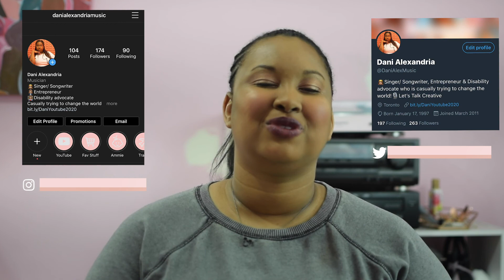What the Music Industry Needs to know about Coronavirus (COVID-19) Outbreak | Dani Alexandria [CC]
A detailed account of the current Coronavirus (COVID-19) outbreak and how it affects the music industry. A history of the spread of Coronavirus. What do you need to know about COVID-19? The current updates for Coronavirus. How the Music Industry reacted to Coronavirus and why bands like Green Day and BTS are cancelling concerts In Asia. Most importantly, how to keep yourself safe as a musician whether you are on tour, or recording in the studio. Coronavirus (COVID-19) is a respiratory virus so it is important to stay informed, not freaking out, but informed.
Keep checking back on this video as I will keep adding to the description with all Coronavirus updates for musicians.
UPDATE: The virus has now spread. The Juno Awards have now been cancelled and Coachella has been postponed. Ontario has now delcared a state of emergency and the Canadian border is now closed to all but the US. Please stay in your homes unless you absolutely NEED to go somewhere and get something.
Come Be Friends With Me!
A Little About Dani Alexandria

Dani Alexandria is a young singer/songwriter, hailing from Toronto, Canada. She started her music career at a young age; forming a band in high school as well as singing in choirs and studying with the Royal Conservatory of Music.

Writing her first song at just 12, Dani was inspired by her Tia (aunt) to pursue music after being given Faith Hill’s album, Breathe. Her love of music has led her to perform in monasteries, hotels and assisted living facilities across Southern Ontario.

In addition to working on new music, this multi-level creative’s interests in digital art, design, film making and photography have inspired her to explore a new path, podcasts. Launching her “Let’s Talk Creative” podcast on Apple Podcasts, the artist discusses navigating the internet with children, post-secondary options for creative fields and how to protect yourself on social media.

As an advocator for people with disabilities, Dani’s main goal is to inspire others with disabilities and show young creatives that they can accomplish anything they put their mind to.